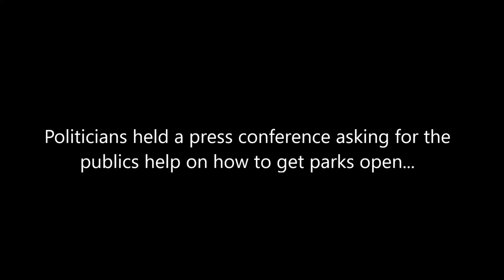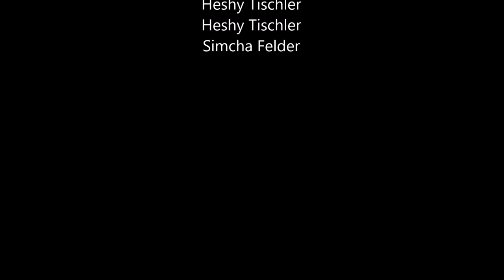Politicians Plea For The Publics Help In Opening City Parks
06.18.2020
Brooklyn, NY

Politicians called for media help in getting their message out to the public asking how to open a park. Community activist Heshy Tischler heard the plea and thought he was dreaming hearing such a simple request and went to Home Depot and purchased a bolt cutter for a few dollars so parks can be open.

Visitors can now enjoy the 2 million dollar bathroom located in 18th ave 55 st park.